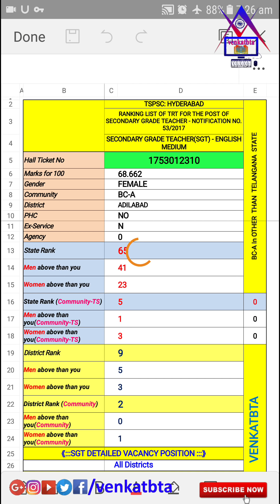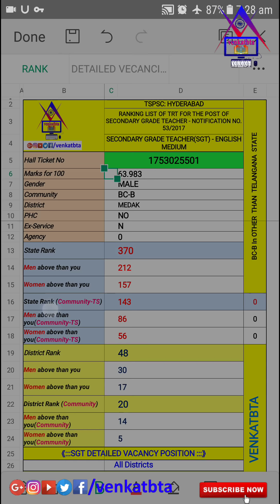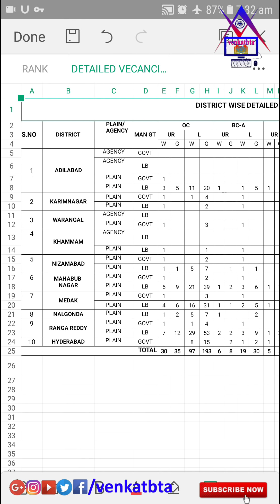TSPSC TRT SGT EM DISTRICT RANKS ANALYSIS SOFTWARE|COMMUNITY,GENDER WISE POSITION IN Dist&State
TSPSC TRT SGT EM DISTRICT RANKS ANALYSIS SOFTWARE | KNOW YOUR DISTRICT RANKS,COMMUNITY,GENDER WISE POSITION.
👉 *TRT SGT* అభ్యర్థులు వారి జిల్లా ర్యాంకు,రాష్ట్ర మరియు జిల్లా వారిగా కమ్యునిటీ మరియు స్త్రీ,పురుషులలో మీ కంటే ఎంత మంది ముందు ఉన్నారు? తెలుసుకోవచ్చు.
👇క్రింద ఇచ్చిన లింక్ ద్వారా *Excel Ranks Analysis Software* ను download చేసుకొని మీ స్థానం తెలుసుకోండి.
👉ఈ Excel software ఉపయోగించాలంటే మీ మొబైల్లో WPS Office App ఉండాలి.లేని వారు కింది లింక్ ద్వారా download చేసుకోండి.